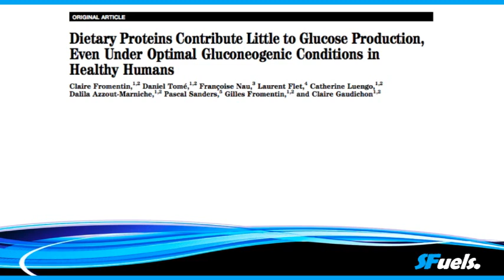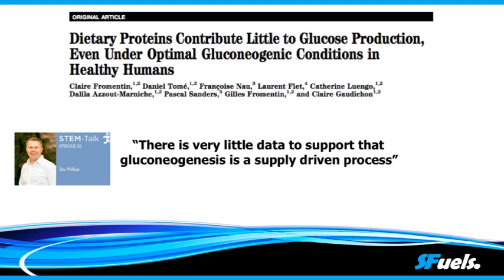SFuels LIVE: How to manage protein on a Low Carb lifestyle, with Dr. Dan Plews.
Join Ironman Age group world champion Dr. Dan Plews answering questions on protein consumption on a low carbohydrate lifestyle.